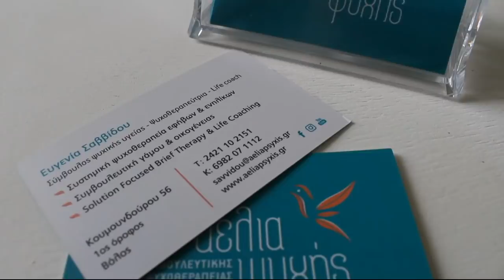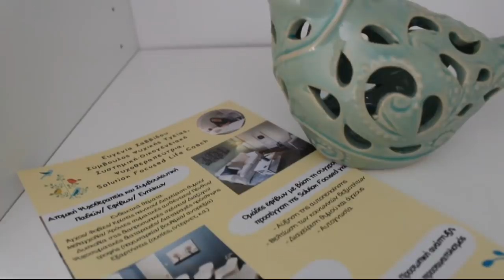Τι θα πω στο παιδί για τον γονιό που λείπει | BibidiBobidiTube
Γειά σας, γεια σας!
Πόσο χαίρομαι που κατάφερα να κάνω αυτό το βίντεο!
Μαζί μας σε συμβουλευτική μονογονέων λοιπόν και περιμένω τα σχόλια σας για το πως σας φάνηκε!
Ελπίζω να λύθηκαν πολλές απορίες και προβληματισμοί και να βοηθήκαν όσοι το είχαν ανάγκη!

Φυσικά όμως τίποτα δεν θα γινόταν χωρίς την σύμβουλο μας, Ευγενία Σαββίδου που μας φιλοξένησε στην Αέλια Ψυχής και μας μίλησε με τόσο σεβασμό και αγάπη!

Όπως πολύ καλά ακούσατε στο βίντεο, οι πέντε πρώτοι που θα επικοινωνήσουν μαζί της στο email θα κερδίσουν έκπτωση -20% για συνεδρίες είτε από κοντά είτε μέσω υπολογιστή, ώστε να συζητήσουν δικά τους ζητήματα .

Όμως σας χρωστάω και νικήτρια για τον καμβά απο το Δεν το ξέχασα!
Η νικήτρια μας λοιπόν είναι η Έλσα Αναστασιάδου!
Συγχαρητήρια γλυκιά μανούλα! θα επικοινωνήσει η φωτογράφος μαζι σου!

Διεύθυνση Θυρίδας για FAN MAIL: Καρδίτσης 155, τκ 41335, Λάρισα